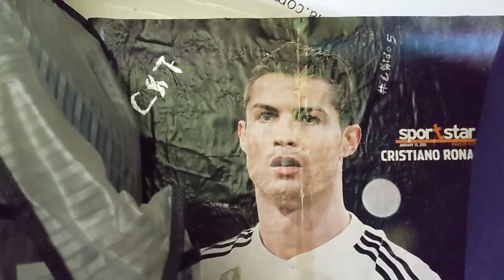PUNE VLOG | TRAVELLING IN 2021| BIHAR TO PUNE| TRAIN JOURNEY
Shot on Pixel
A passionate traveler and photographer. Real keen into exploring, seeking behind
every stepping stones in the
way. Would love my push my limits.
Much of a talker and love interacting new people.
Always up for sharing the thoughts and listening to it.